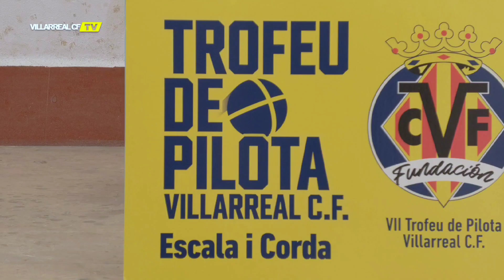La gran final del VII Trofeu Villarreal CF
De la Vega, Nacho y Bueno se imponen en la gran final a Marc, Javi y Monrabal II (60-30)